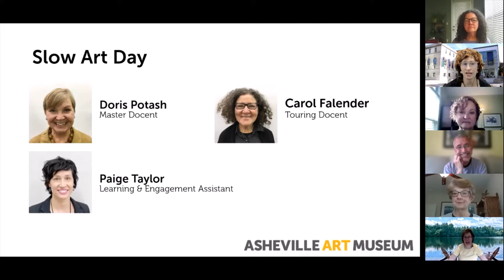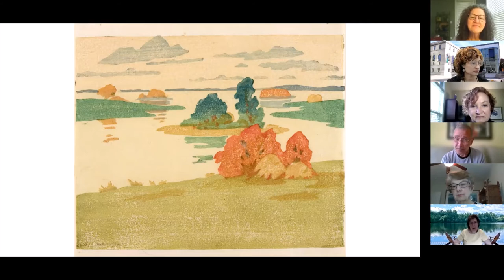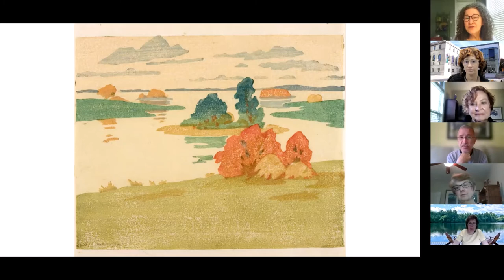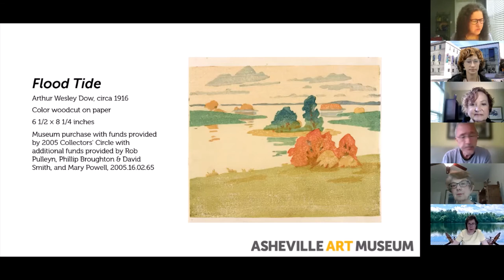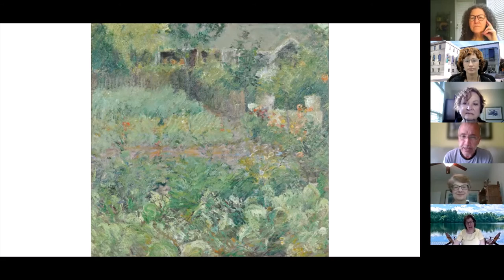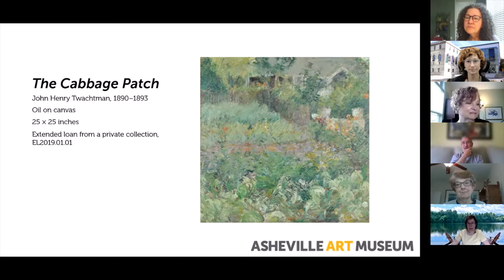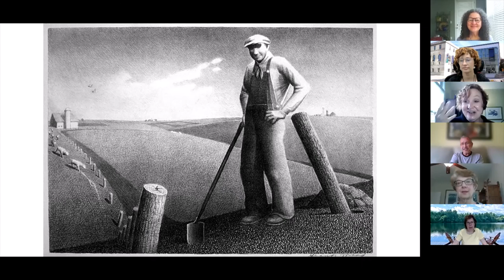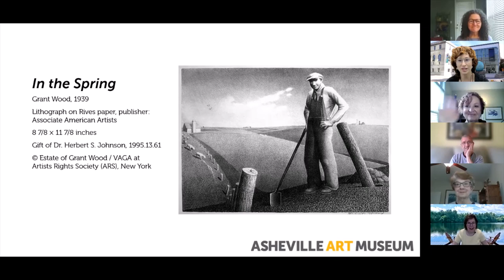Slow Art Day 4/10/2021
Spring and Renewal
Doris Potash, master docent
Carol Falender, touring docent